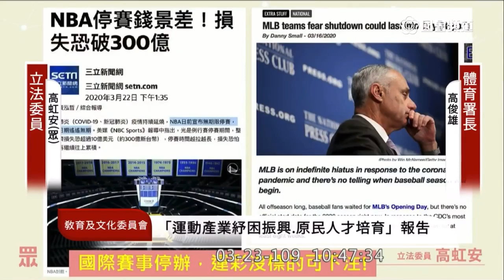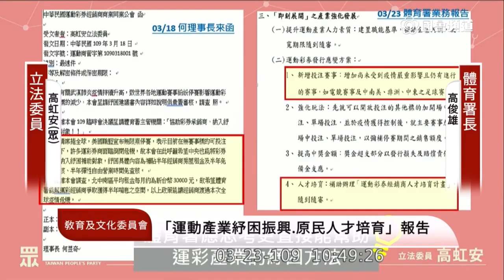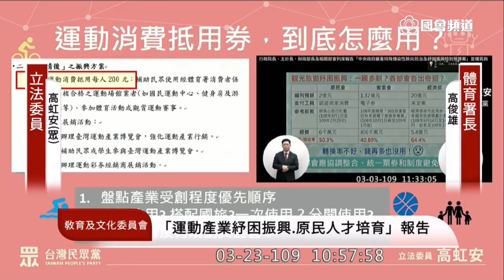(讓高虹安也憤怒的體育署) 高虹安 質詢 體育署 “連寫作文都好像有問題 ”“螺絲要好好拴緊” 運彩 振興紓困 2020 03 23 教育文化委員會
體育署長 高俊雄

電競賽事
中南美非洲 中東賽事

寫計畫申請補助

獎金提供率

盤點產業受創程度
“那你十億怎麼來的”

抵用券使用方式

運動抵用券兩百元

平日外野看台區

“作文也寫好一點”